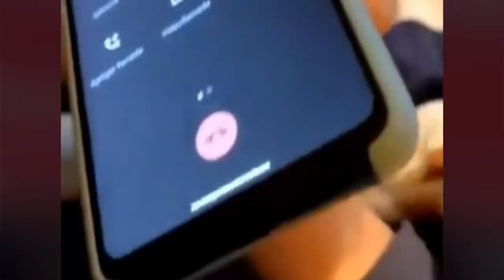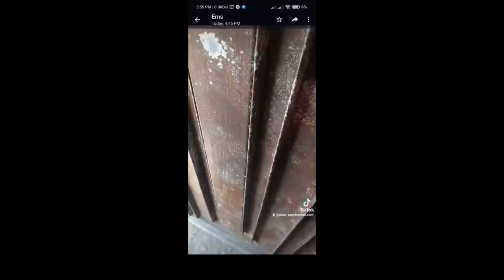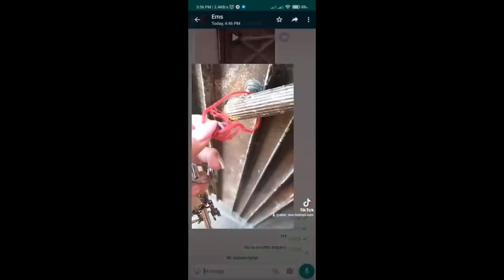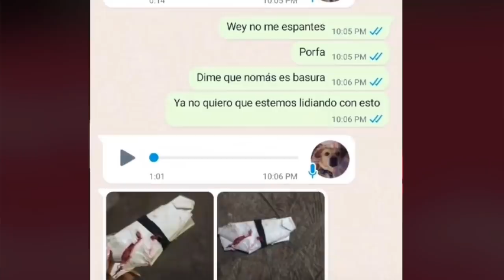AVENTARON COSAS TERRORIFICAS A SU CASA, desde ahí aparece s@ngre por toda la casa y cosas peores 😖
Los quiero :)!